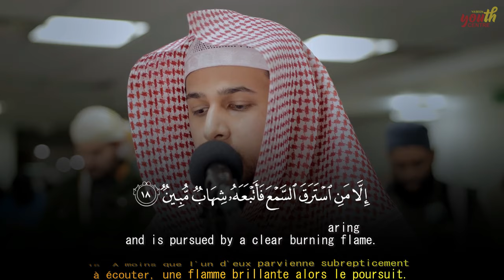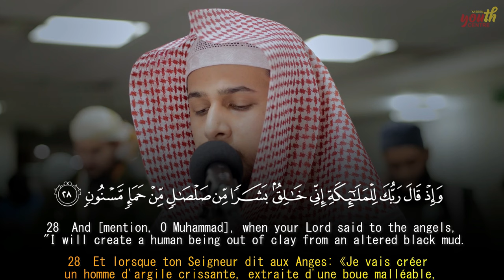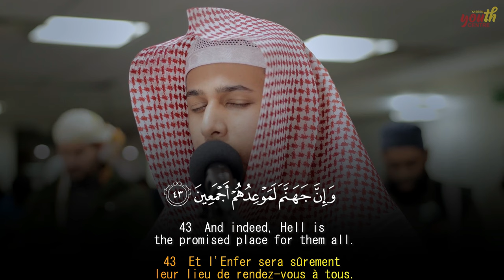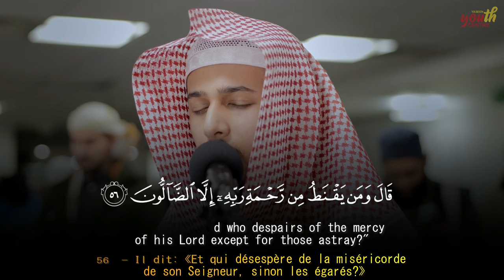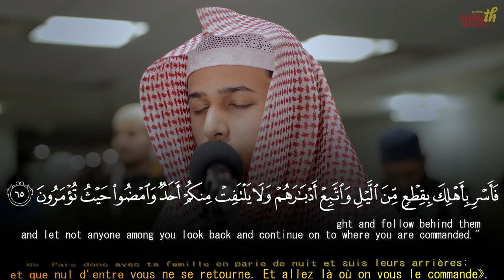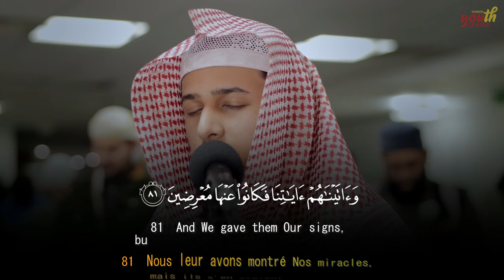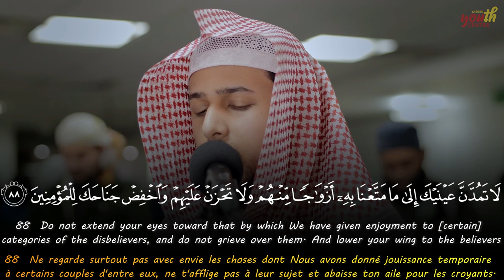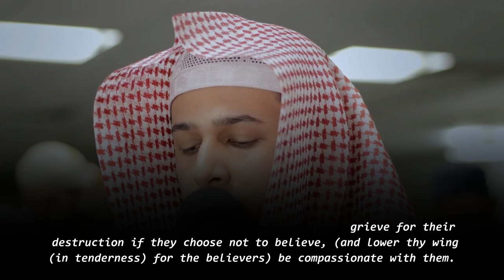Unays Adam - Surah Al Hijr (16-99)